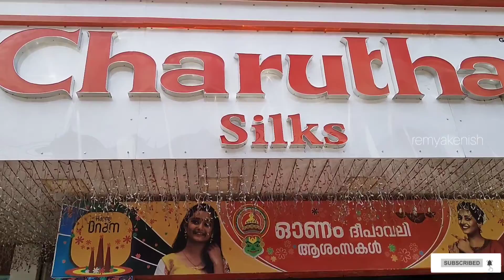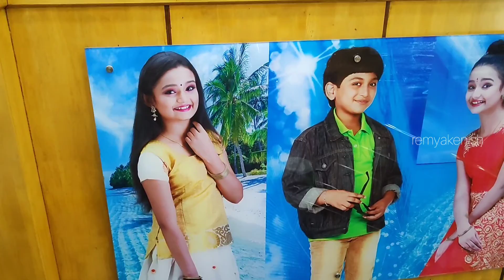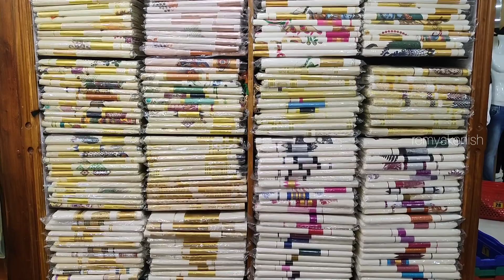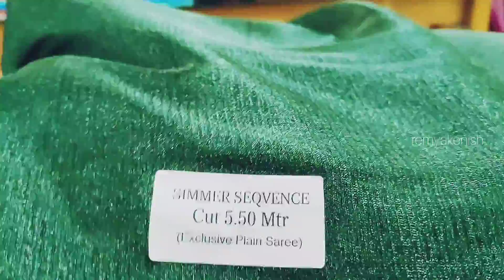Shopping in charutha silks tripunitura kochi🥻🛍️charuthasilks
charutha silks tripunitura 😊
ഹായ് ഫ്രണ്ട്‌സ് ഇത്‌ എന്റെ ഒരു ചെറിയ ഷോപ്പിംഗ് വ്ലോഗ് ആണ്.. എല്ലാവരും സപ്പോർട്ട് ചെയ്യണേ ❤
ചാരുതസ്സിൽക്‌സ്
mobility hub
charutha
charuthasilks